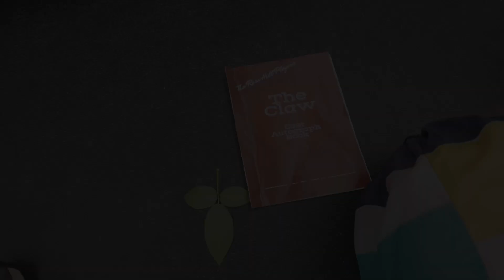The Claw (2024)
Production by: The Rose Hill Players